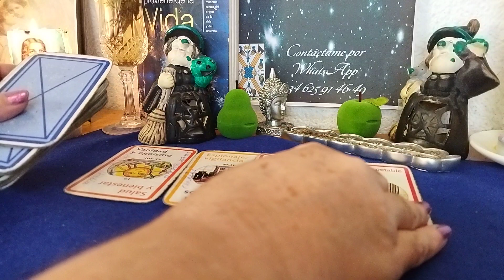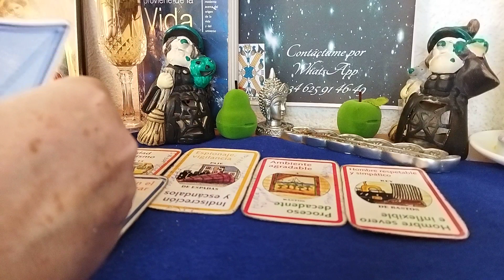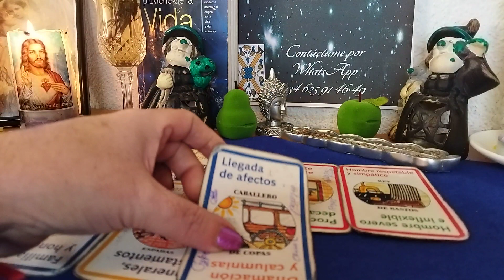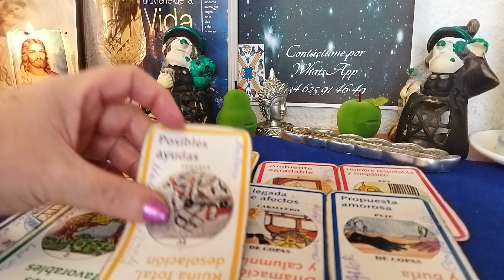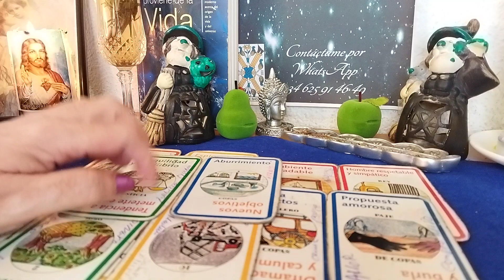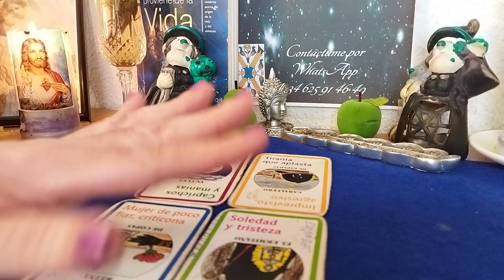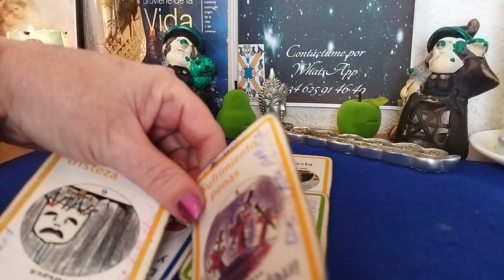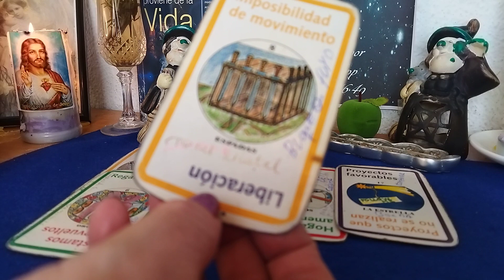FUTURO INMEDIATO VIRGO ♍